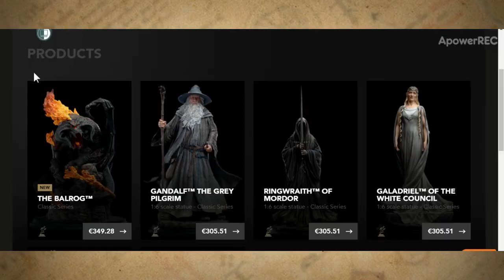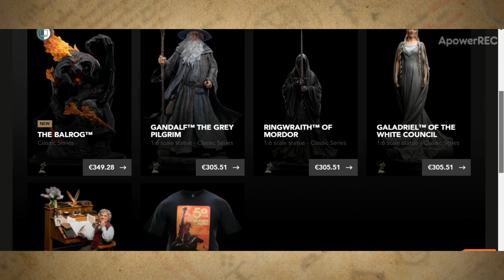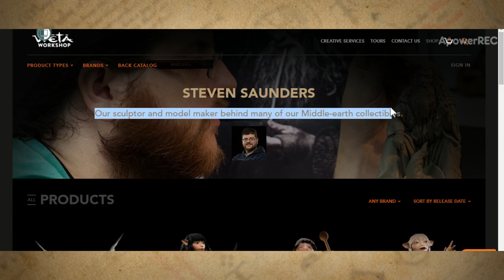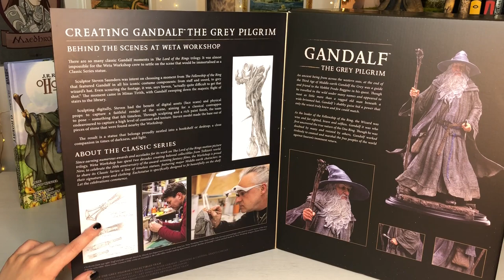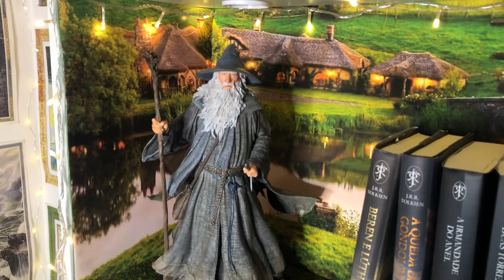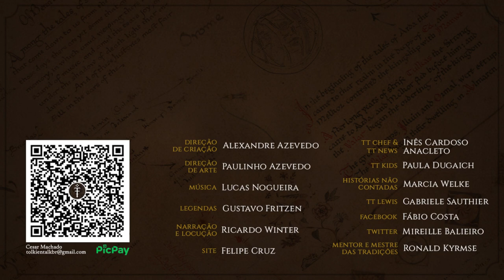Gandalf, The Grey Pilgrim (Weta Workshop) | TT Extra 181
Criada por Steven Saunders, esta estatueta do Gandalf, The Grey Pilgrim, faz parte da linha Classic Series da Weta Workshop. Esta linha foi feita para celebrar os 20 anos do lançamento de “O Senhor dos Anéis” no cinema!
Confira o vídeo para conferir os detalhes desta estatueta maravilhosa!

Amazon Prime: amzn.to/2LLDY1Z
Padrim: goo.gl/7n4cjd

APRESENTAÇÃO
Inês Cardoso Anacleto

CONFIRA TAMBÉM

MÍDIAS SOCIAIS

TRILHA SONORA

Artista: Kurt
Músicas: Cheel